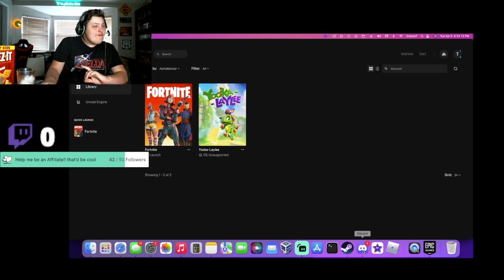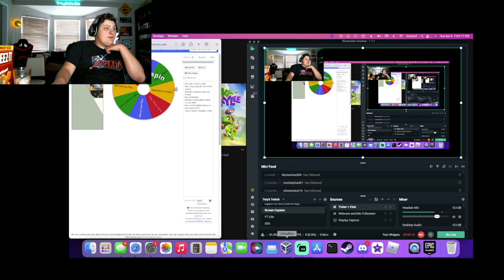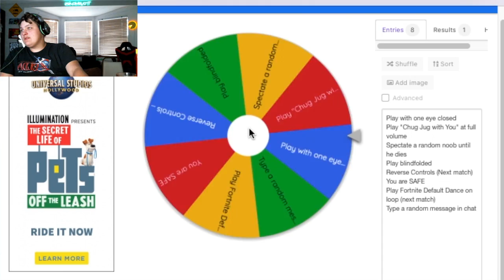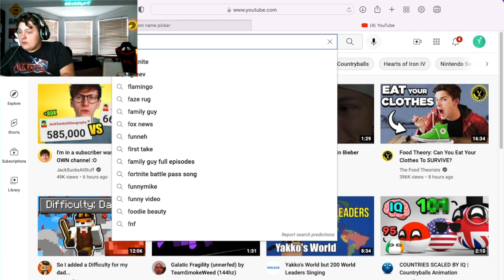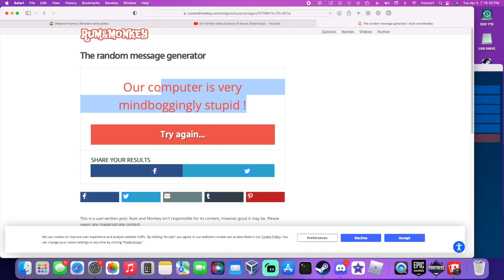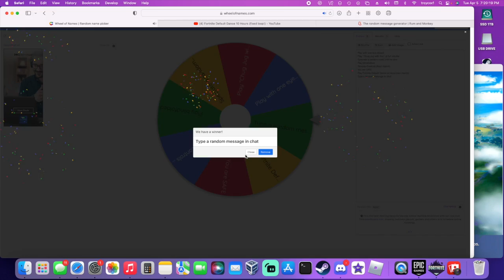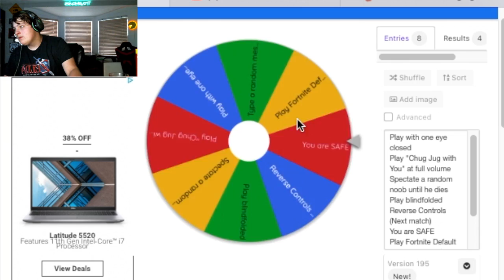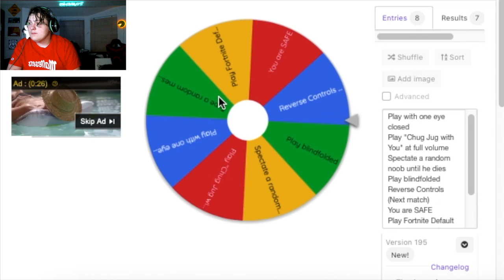Fortnite, but if there's cringe, I get PUNISHED!!!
It was pretty bad ngl :-(